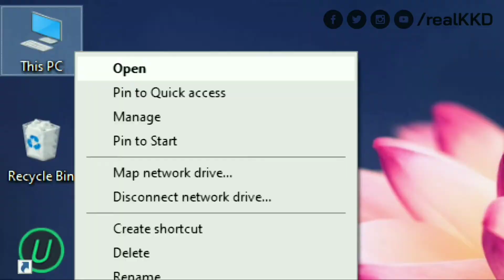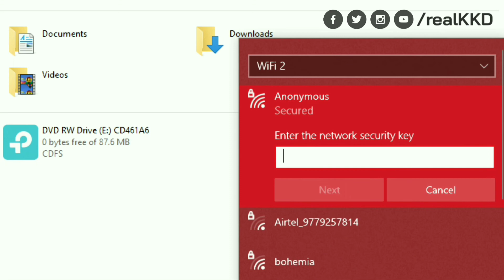Turn WiFi Back On Manually Windows 10 | Method: 6/6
This video will teach you how to solve the 'Turn WiFi Back On Manually Windows 10' issue with a few easy steps.

0:00 What Is USB WiFi Adapter?
0:33 How To Install It?